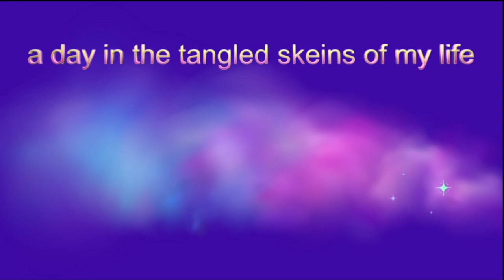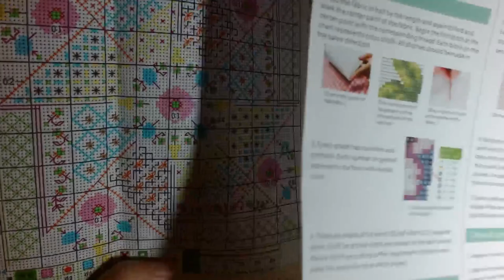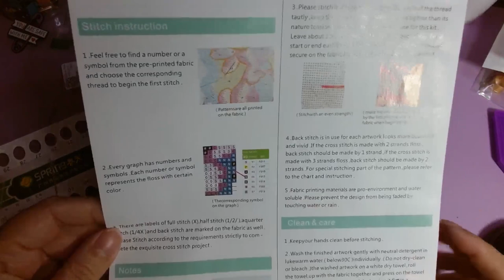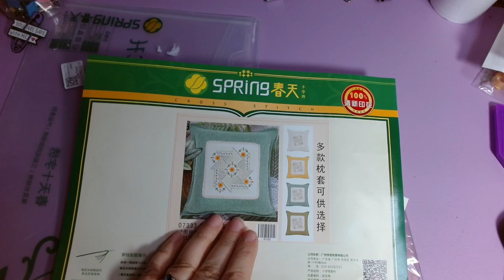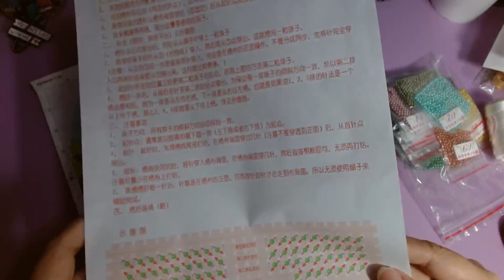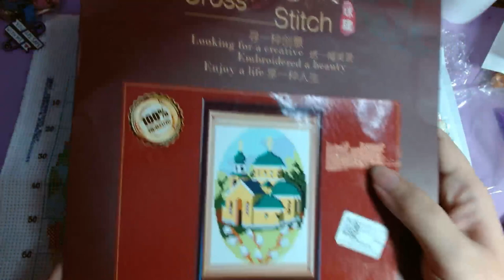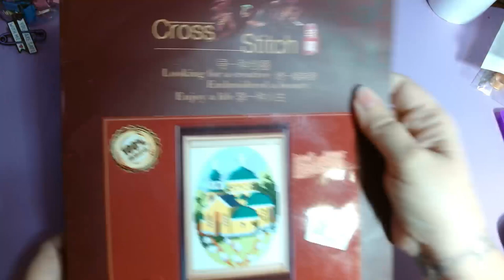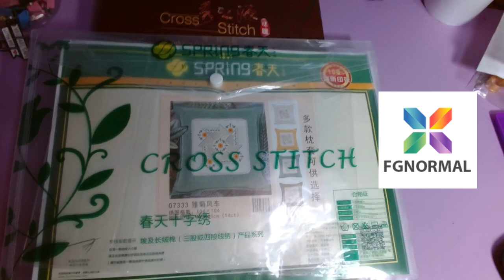fgnormal unboxing (including something new to the channel!)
Today I am unbagging two beautiful kits for you from fgnormal. One of them is a beaded embroidery kit which is my first one ever on my channel!

This is a collaboration, so these were sent to me to review for you. Let me know if you would like to see my progress on either of these kits.

Thank you fgnormal for these lovely kits!

*** Kits in the video***

*** Currently Reading ***

Print: Sword Catcher by Cassandra Clare
Audio: Powerful by Lauren Roberts
eARC: The Head Teacher by H.M. Lynn